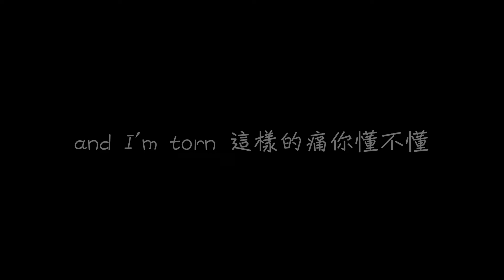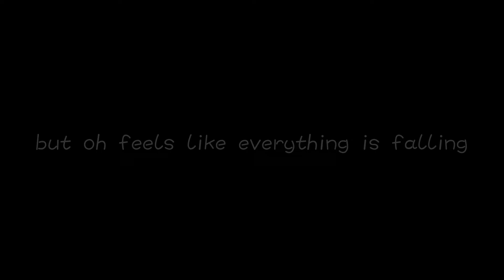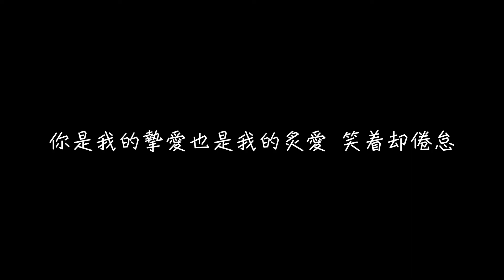陳忻玥 Vicky Chen - 炙愛 Fiery Love ( 女聲版 )【我的心你的心已沒有交集】[ 歌詞 ]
♫ 追踪我的 Instagram！

▼陳忻玥 - 炙愛 [ 歌詞 ]▼

作詞：李杰明 W.M.L
作曲：李杰明 W.M.L

我的心 你的心 已沒有交集
我看著你 熟睡裡 嘴角毫無笑意
為什麼我要這樣騙自己
說什麼你還是當初那個你
我已經沒有分辨明理的能力
只能用力吻著妳 想用身體留著你
But oh
Feels like everything is falling
And I’m torn
這樣的痛你懂不懂

我看著你 可我心裡已空無一人
你是我的摯愛也是我的炙愛
盲目的等待
你看著我 卻看不出來我在自焚
笑著卻倦怠

盲目的等待
笑著卻倦怠